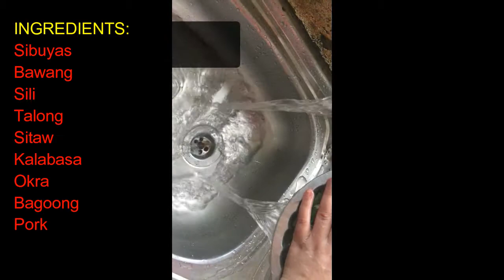Sunday Food Trip | Pinakbit Para Sa Tropa Mong Makulit | Yung Shout Out Nasa Description Sa Baba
Isa ka ba sa mahilig magluto tuwing sunday? Kung ganun parehas tayo ate at kuya. Lika samahan mo kami sa pagluluto ng PINAKBIT.

Track Title: Ratatouille's Kitchen
Duration: 02:19​
Genre: Country & Folk
Mood: Happy